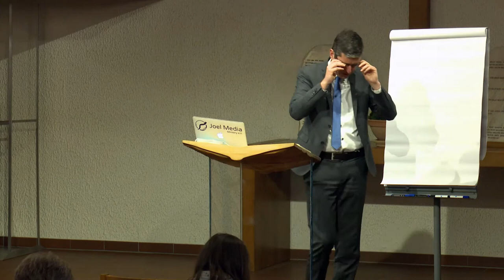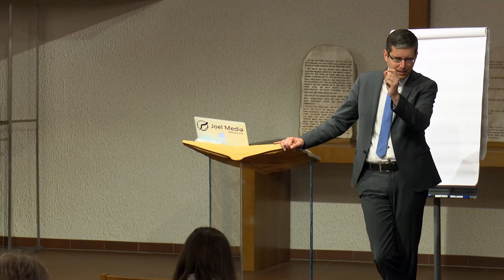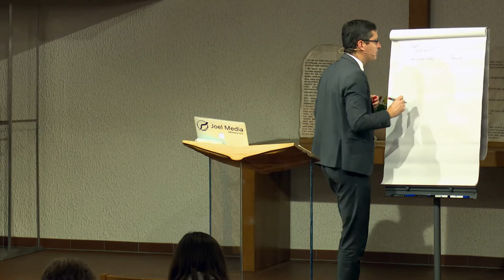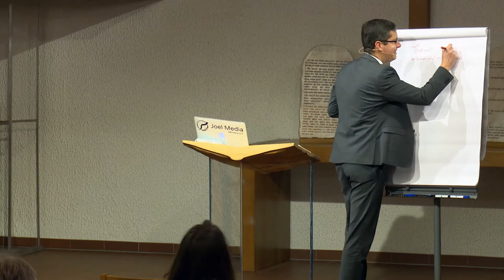Der Ersehnte: 186. „hundert Schafe“